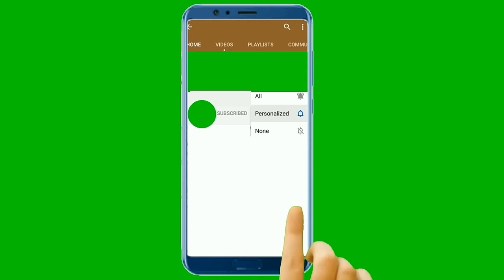namak paray recipe | How to make Salt mercury| namak paray easy recipe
about the video is

نمک پارے فرائی

Hit fun foods channel